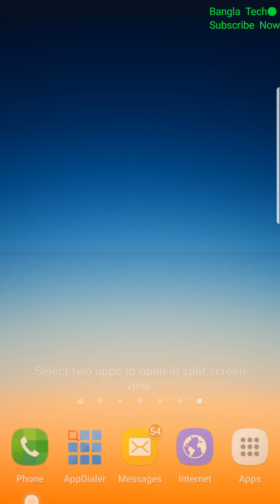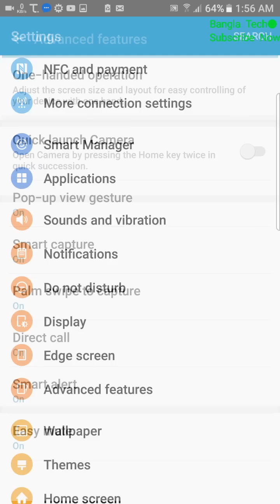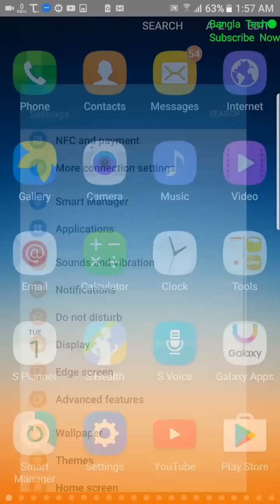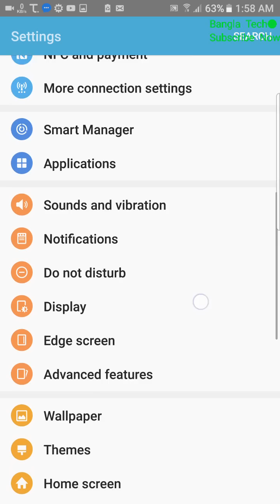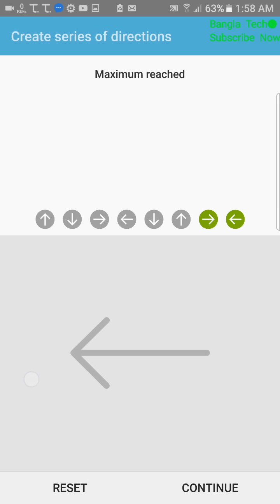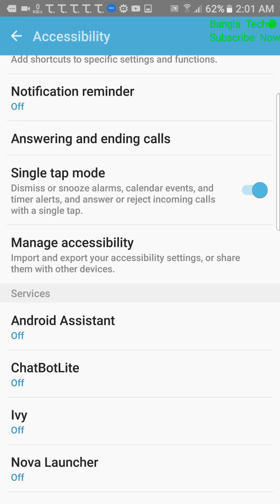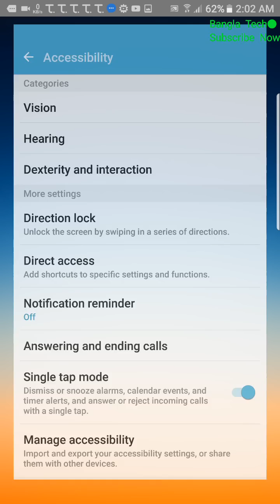স্যামসাং ফোনের ৫ টি গোপন টিপস | প্রত্যেক স্যামসাং ব্যবহারকারীরর দেখা উচিৎ | Bangla Tech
600 বেশি মোবাইল টিপস ভিডিও আছে চাইলে দেখতে পারেন আপনাদের অবশ্যই কাজে দিবে।

If you like my video Please:

Like|Share|Comments